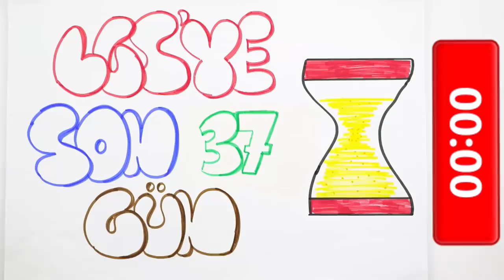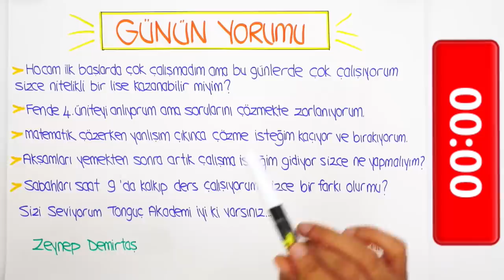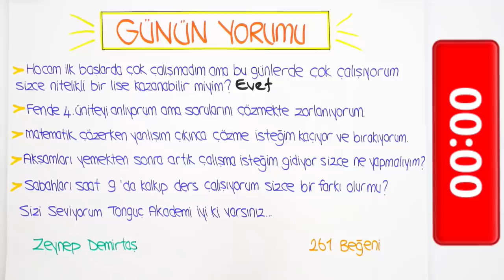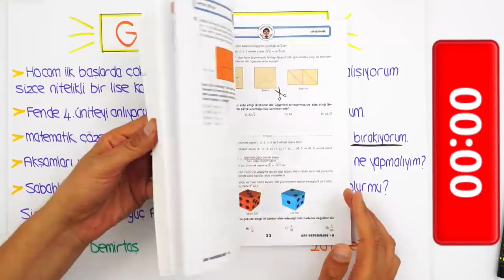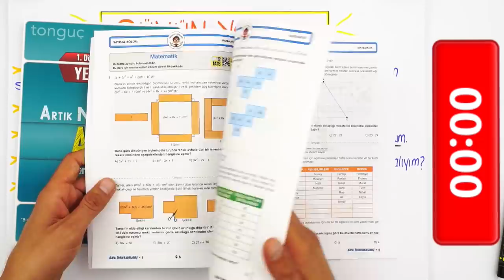LGS'ye Son 37 Gün | Nitelikli Bir Lise Kazanabilir miyim?